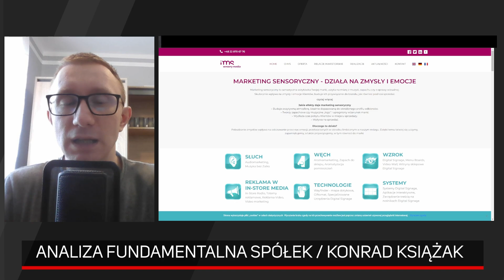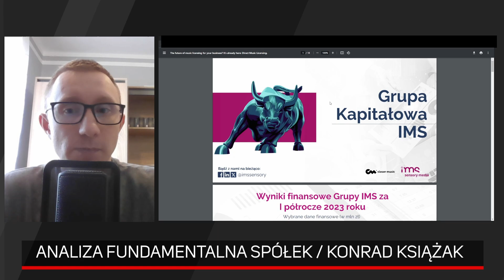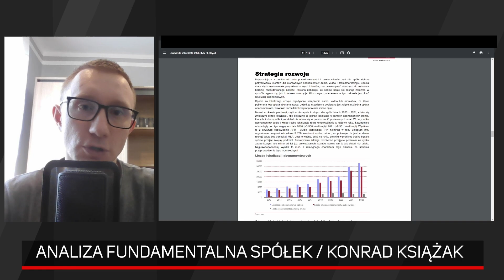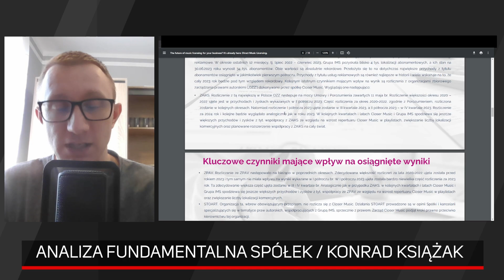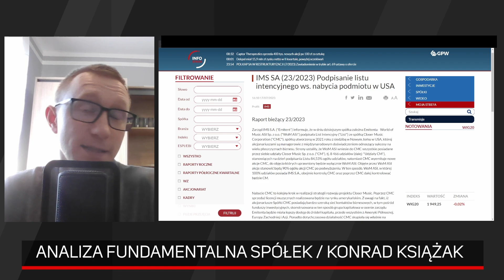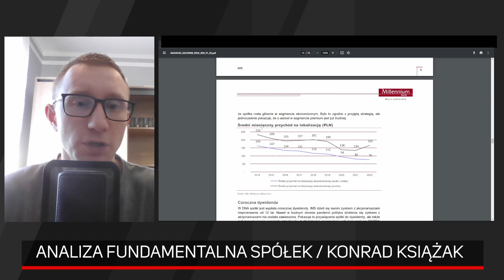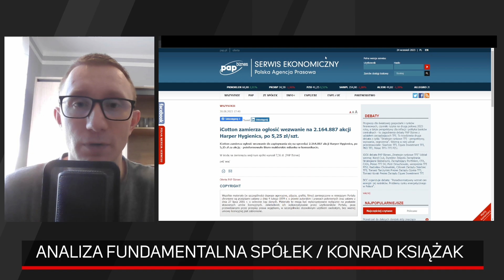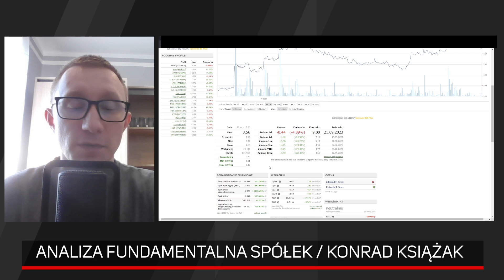IMS i Harper Hygienic - analiza fundamentalna spółek z GPW | Konrad Książak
Porozmawiamy dziś o małych spółkach, które mocno zwiększyły swoje zyski. Czy w końcu mamy czas stałej poprawy marż, czy obecne spowolnienie gospodarcze nie wpłynie na to negatywnie. Patrząc na spółki IMS i Harper Hygienics odpowiemy między innymi na te pytania

0:00 IMS - analiza fundamentalna spółki
23:28 Harper Hygienic - analiza fundamentalna spółki

Konrad Książak zaprasza do oglądania i szczegółowej analizy tych dwóch spółek.